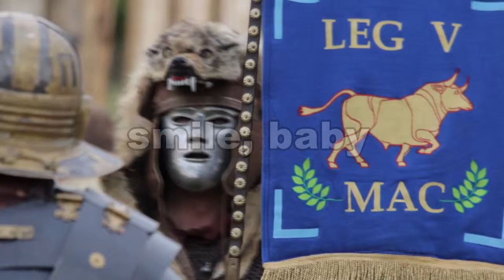battle flag 06